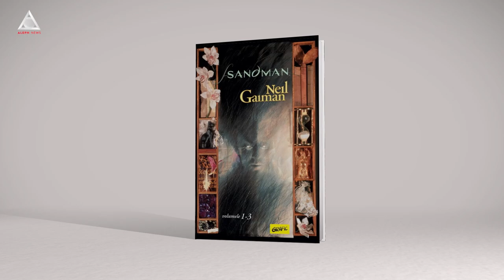citEști. Sandman e în pachet cu Shakespeare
”Sandman”, vol 1-3, Neil Gaiman, traducere Alexandru Văsieș, editura Grafic, 2022
"Fiecare scenariu pentru Sandman e o scrisoare adresată artistului ilustrator".

Ai și o zi națională a lecturii. E pe 15 februarie, dar de citit ai pentru tot restul anului. Dar pentru o ocazie festivă îți deschid pachetul ”Sandman”, volumele 1-3 al istoriei fantastice în benzi desenate imaginate de Neil Gaiman.

"Un oraș în care străzile sunt pavate cu timp".